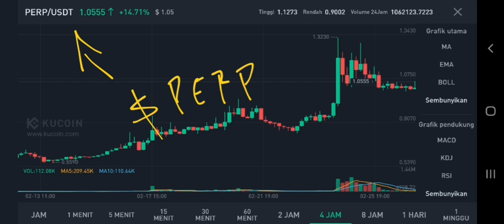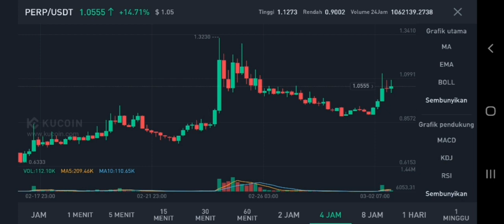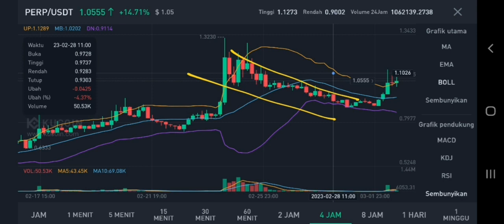PERP COIN RELIEF RALLY IN MARCH 2023‼️ PERPETUAL PROTOCOL NEXT TARGETS ANALYSIS‼️ SHORT TERM TARGET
perp coin relief rally in march 2023 perpetual protocol next targets analysis in march 2023